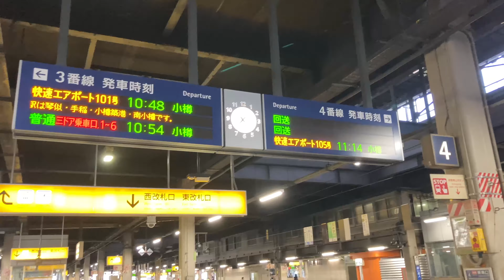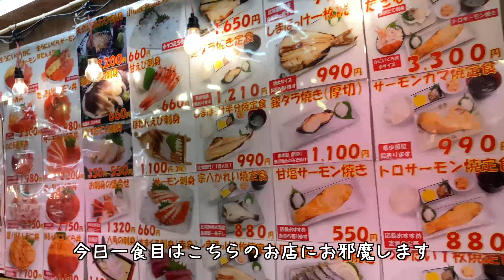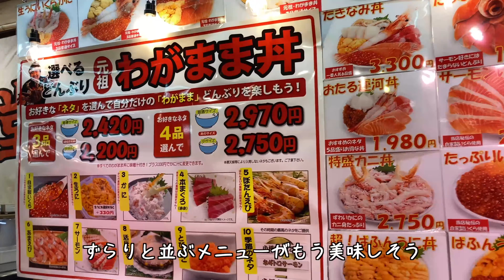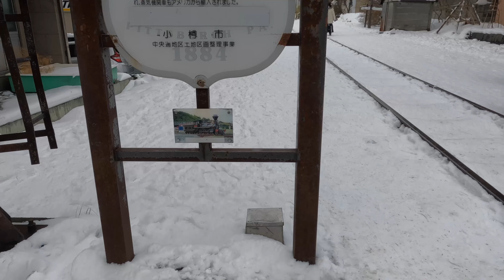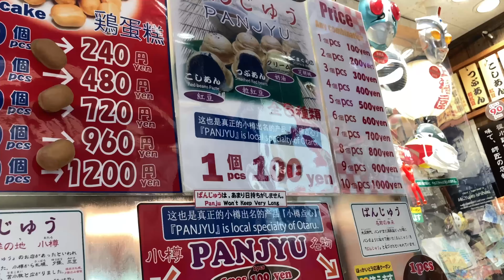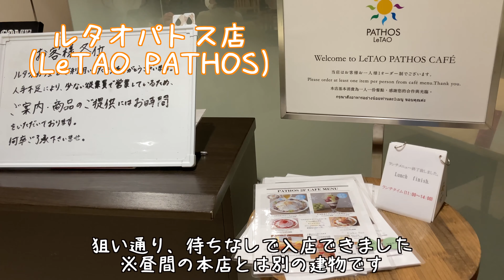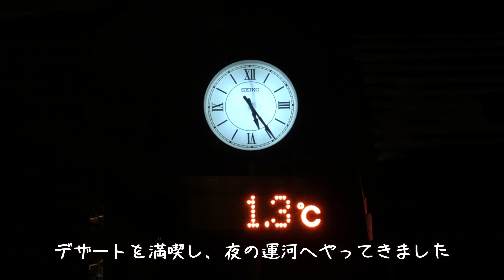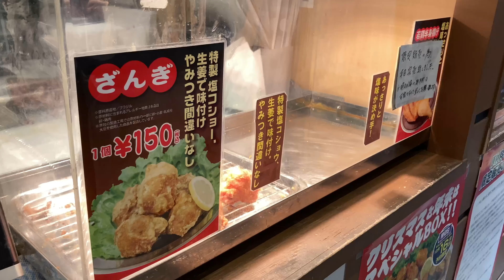【小樽観光 王道街歩き】三角市場の海鮮丼/LeTAOで絶品スイーツ/小樽運河のイルミネーション/石原裕次郎が愛した街/滝波食堂/ぱんじゅう/なると屋ザンギ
北海道旅行の王道といえば海の町「小樽」
札幌からほど近い港町の観光名所,三角市場の海鮮丼や小樽運河が有名ですね！
石原裕次郎も愛した観光名所に行ってきました。小樽旅行者向けです！

小樽でまず食べたいものは海鮮丼
港町で食べられる海鮮丼はぷりっぷりのエビ、繊維がしっかりした帆立
脂の乗ったサーモンにホッケ定食です
八角という珍しいお刺身もいただいて大満足のご飯

そして小樽のもう一つの食の目玉は
LeTAO（ルタオ）で食べるオシャレなスイーツ
現在食べられるのは体験型スイーツのふわふわのスフレ
こちらは自分でお絵描きもしながら最後にはふわふわのソースが滝のように流れる見た目も豪華な美味しいスイーツです。

街中の散策では旧手宮線。日本で３番目の鉄道の跡地であるこちらは観光客が沢山いて、なんとも趣のあるところでした
車が走っていないので雪だるま作りもできるようになっています

そしてなんといっても小樽といえば石原裕次郎です
駅のホームかで先ずは等身大の裕次郎がお出迎え
一端の映画俳優になった気分で小樽の街を散策できます

そして昼の小樽運河と夜の小樽運河
小樽観光の全てが見られるこの運河は冬の間のみライトアップされていて幻想的な雰囲気が楽しめます

札幌観光も最高ですが、ふっと一日小樽観光を追加しても良いのではないかなと思います。

今回のお店
三角市場内　滝波食堂　たきなみ丼と真ほっけ定食、八角の刺身
LeTAO ドゥーブルフロマージュプレート、ふわふわスフレ

お土産
ぱんじゅう　なると屋のザンギ

今回も沢山いただきました！

アメーバブログもやっています！

00:00 オープニング
00:25 札幌駅〜小樽駅
01:50 小樽駅散策４番ホーム
03:13 三角市場 滝波食堂
08:32 小樽運河と街歩き
15:00 LeTAOでスイーツ
19:15 夜の小樽運河
20:00 お土産〜エンディング